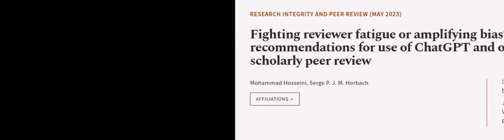Fighting reviewer fatigue or amplifying bias? Considerations and recommendations for ... | RTCL.TV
### Keywords ###

### Article Attribution ###
Title: Fighting reviewer fatigue or amplifying bias? Considerations and recommendations for use of ChatGPT and other large language models in scholarly peer review
Authors: Mohammad Hosseini ,and Serge P. J. M. Horbach
Publisher: BMC
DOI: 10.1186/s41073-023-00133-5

### Video Timestamps ###
0:00:00 - Summary
0:01:09 - Title
0:01:14 - Outro
0:01:18 - End